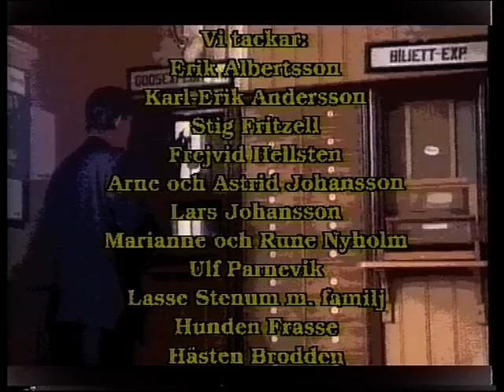Järnvägen del 7 - Rautatie 7 osa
Efter en roman av: Juhani Aho. Producent: AM Gotafilm i Trollhättan.
Ledmotivet, sång och text: Roland Ljung.